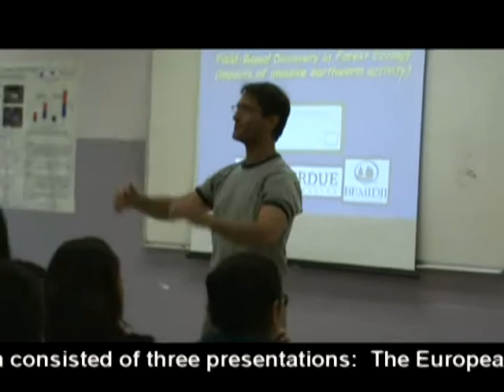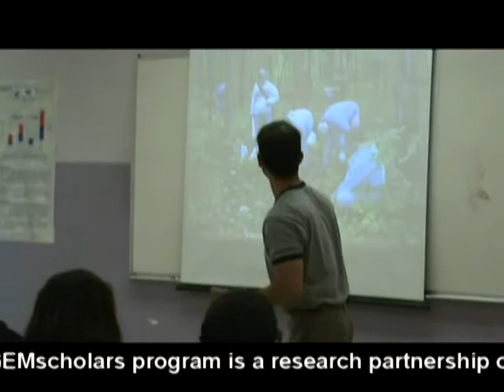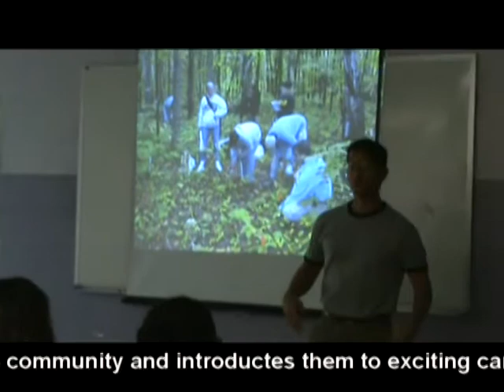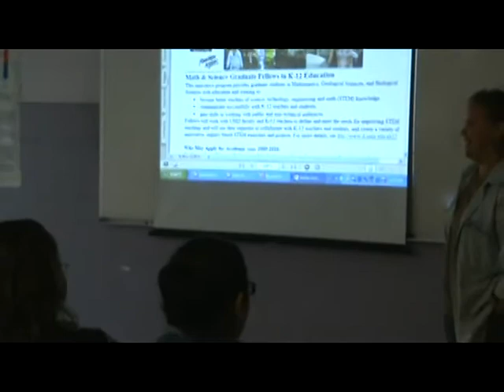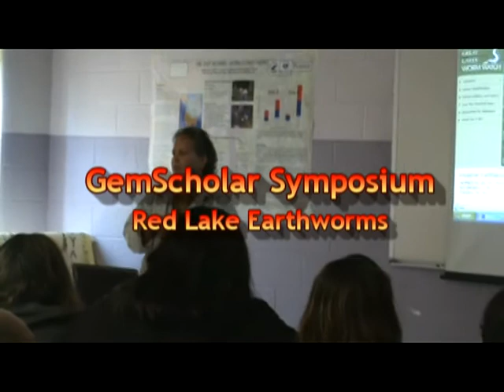Red Lake Earthworms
Red Lake GemScholar Symposium on Earthworms held in September 2008 at the Red Lake Nation College.